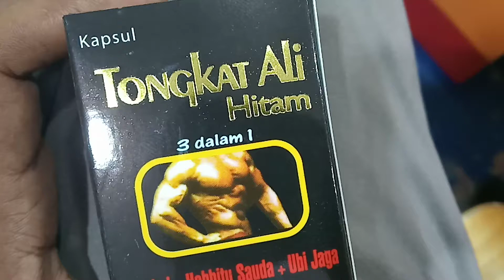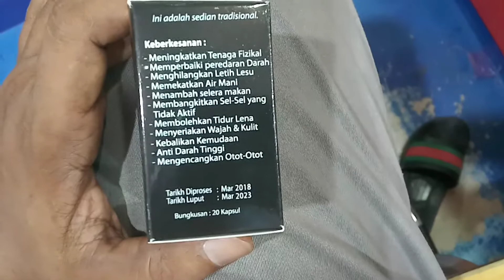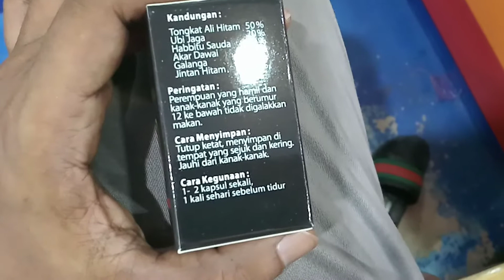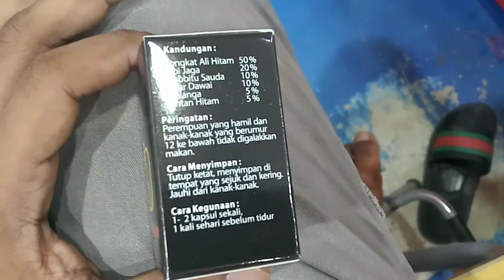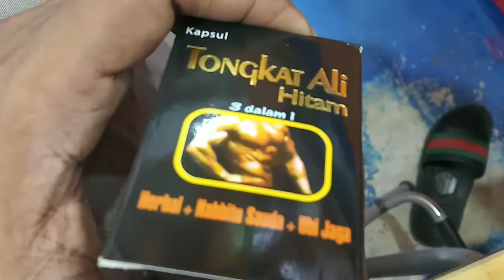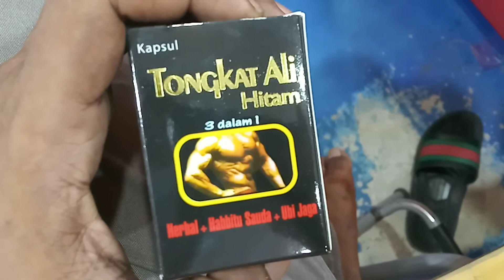OBAT TONGKAT ALI HITAM MALAYSIA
Khasiatnya :
- Meningkatkan Tenaga Fizikal Laki-Laki
- Memperbaiki Peredaran Darah
- Menghilangkah Letih dan Lesu
- Mengentalkan Air Sperma/Mani Laki-Laki
- Menambah Selera Makan
- Membangkitkan Sel-Sel Yang tidak Aktif
- Membolehkan tidur pulas/Lena
- Menyeriakan Wajah dan Kulit
- Mengembalikan Kemudaan
- Anti darah tinggi
- Mengencangkan Otot-Otot
- Tahan Lama dalam Berhubungan Intim Selama 12 Jam
- Meningkatkan Gairah Sexsual